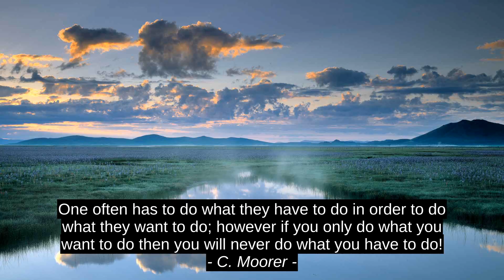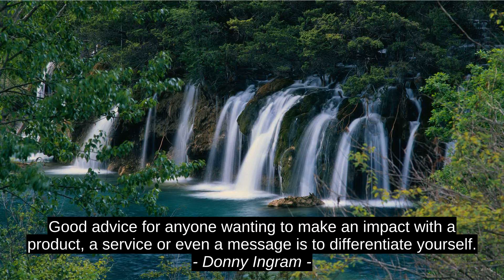8 Best Cites - C. Moorer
Sharda Sriram, Donny Ingram, Michael Lewis, Marty Rubin, Jeremy Piven, Clarissa Pinkola Estes, Jen Sincero, C. Moorer, success, inspiration, motivation, citation, top, best, quotes